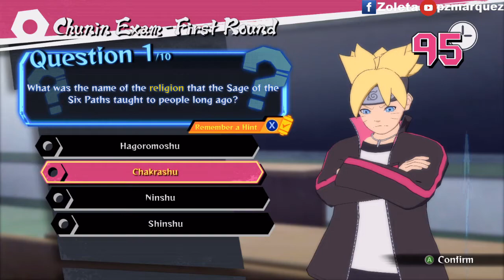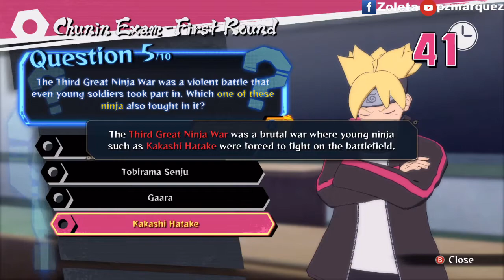Naruto Shippuden Ultimate Ninja Storm 4 ROAD TO BORUTO Full No Commentary Walkthrough Gameplay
My PC
PS4 Controller (DS4 Windows)

Settings
Advanced
Encoder: H264 (AMD)
Preset: High Quality
CQP 18
Key Interval: 2
Audio 192
Export: 13000 Bitrate

Prepare for the most awaited STORM game ever created!